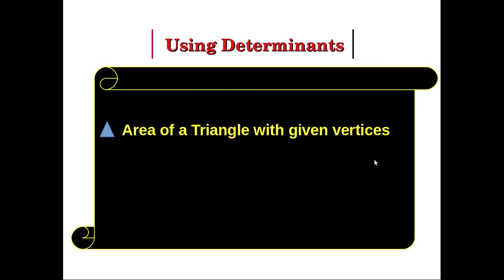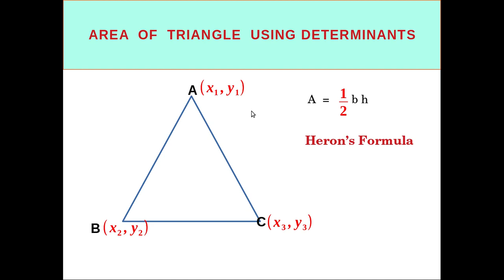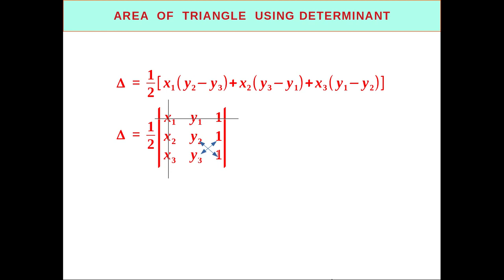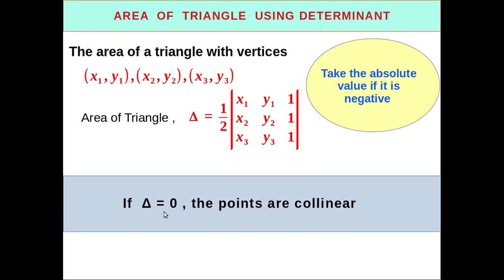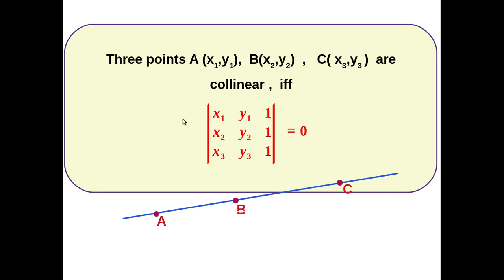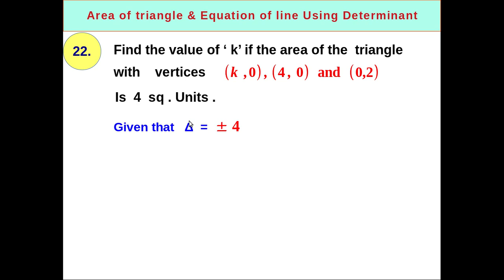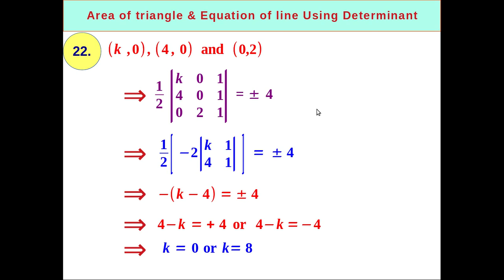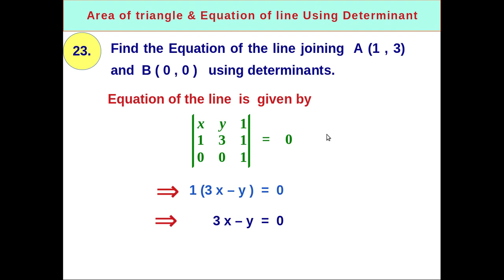Determinants(6)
Plus Two Mathematics chapter 4